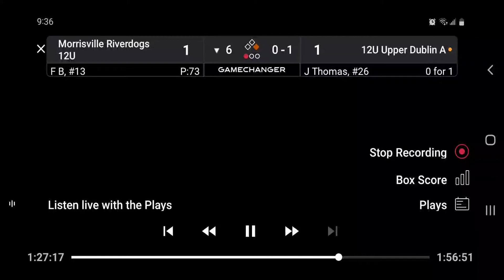Jt with another bunt and moving runners vs Morrisville